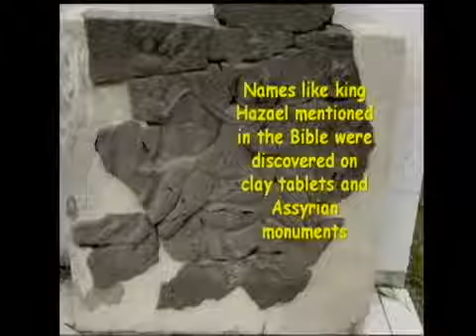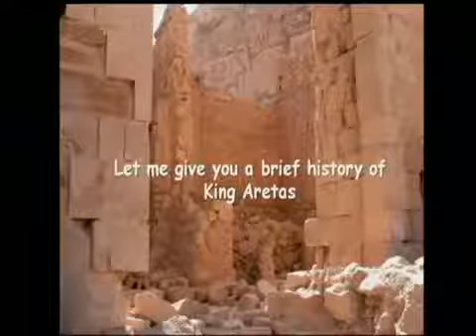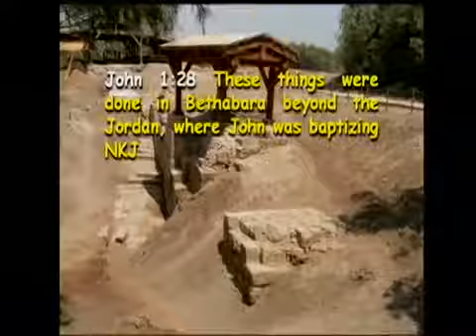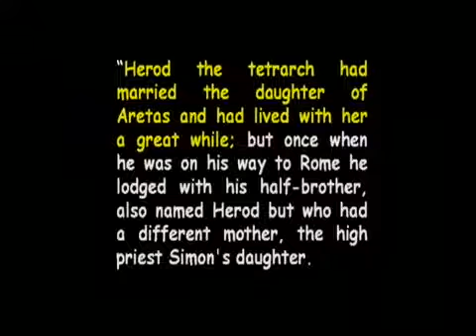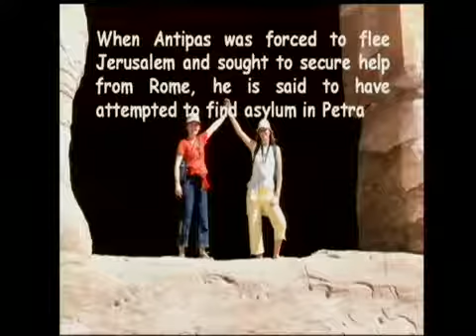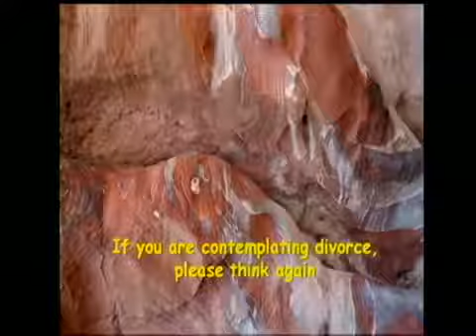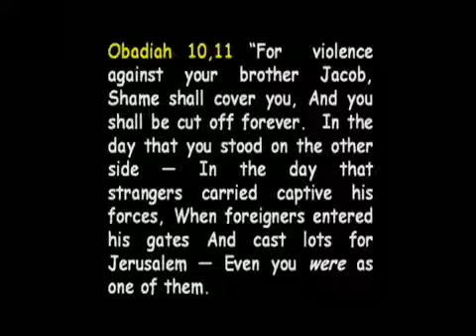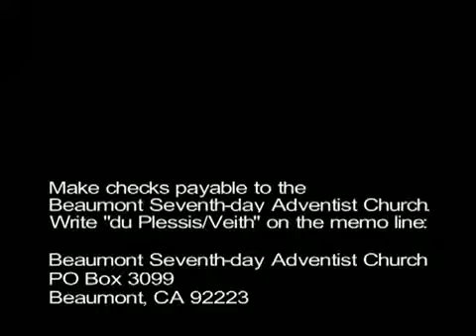Evidence of Various Biblical Characters and Places (Francois du Plessis)